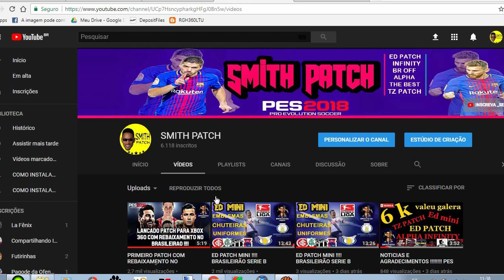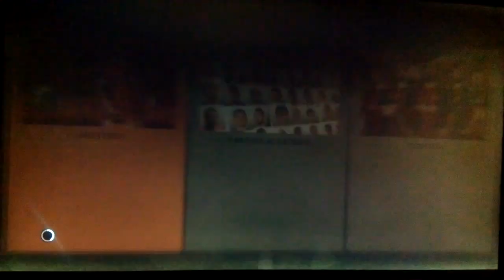CONTEUDO ALPHA INFINITY PATCH !!!PATCH COM REBAIXAMENTO PES 18 XBOX 360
COMO INSTALAR

SMITH NO FACEBOOK

BR OFF PAGO

GRUPOS WHATS